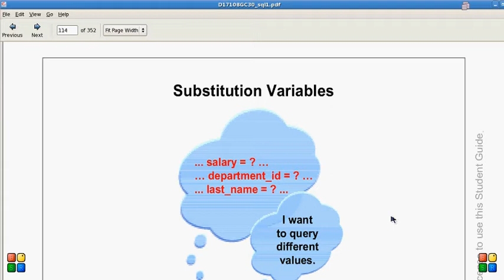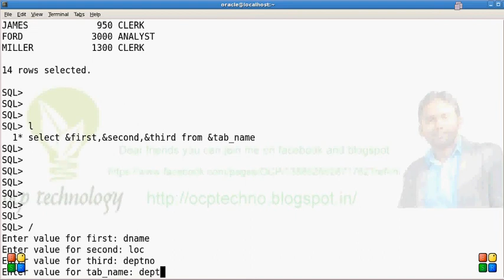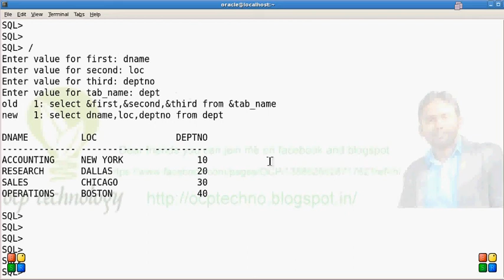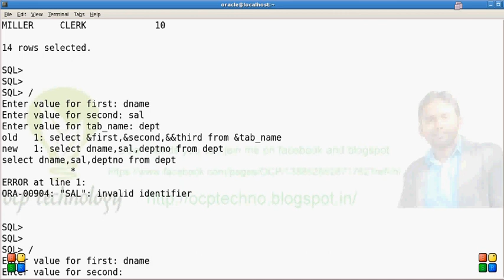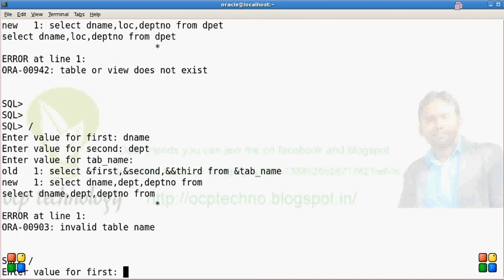Using substitution (&, &&) variable. in Hindi.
In this video we are continuing with chapter 2.